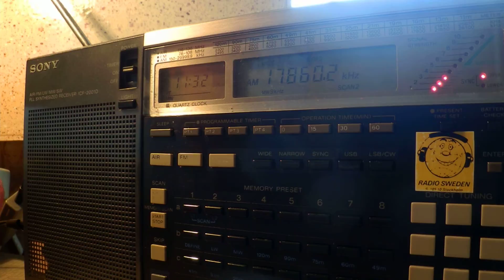17 05 2015 Voice of Khmer M'Chas Srok in Khmer to SEAs 1130 on 17860 Dushanbe